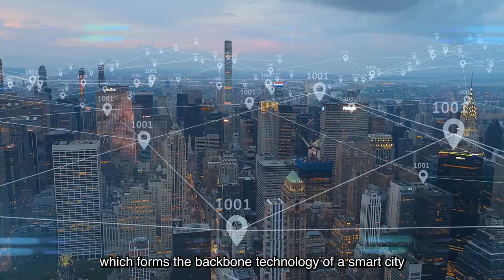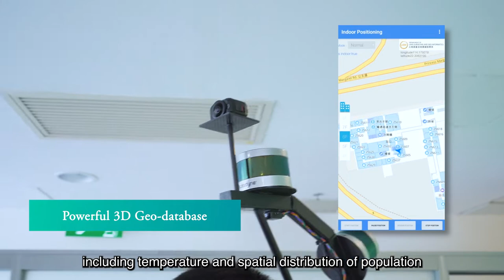Prof. John Shi, Otto Poon Charitable Foundation Professor in Urban Informatics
Otto Poon Charitable Foundation Endowed Professorship in Urban Informatics, endowed by Otto Poon Charitable Foundation